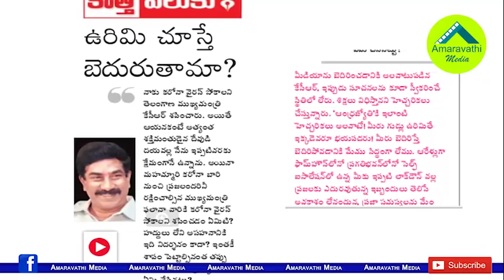కేసీఆర్ పై ఫైట్ కు సిద్ధమైన ఆంధ్రజ్యోతి ఆర్కే..!| ABN Radhakrishna Reverse attack on CM KCR